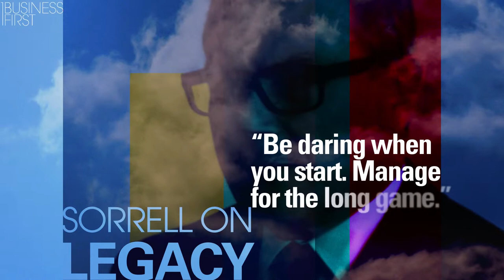Sorrell on Sorrell | Business First Magazine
A taster of the Business First Magazine interview with Sir Martin Sorrell, May 2014.